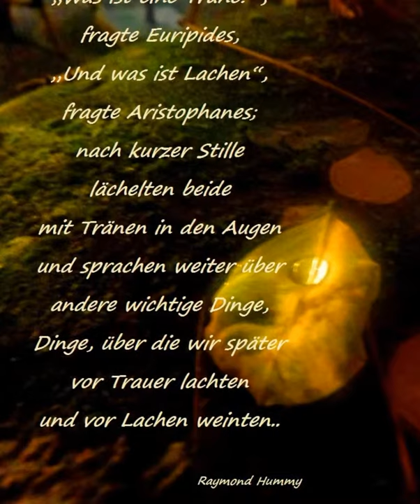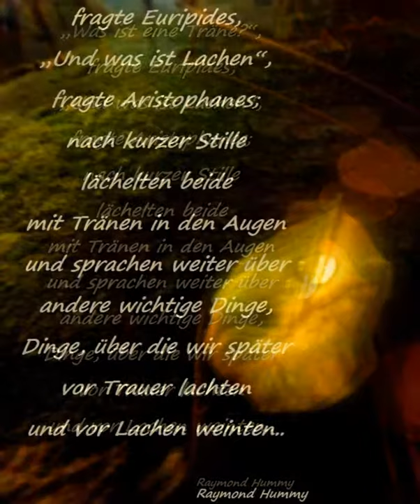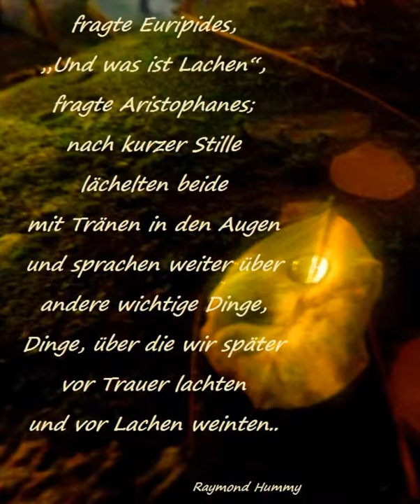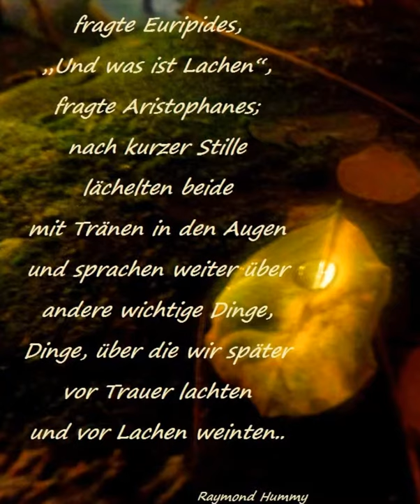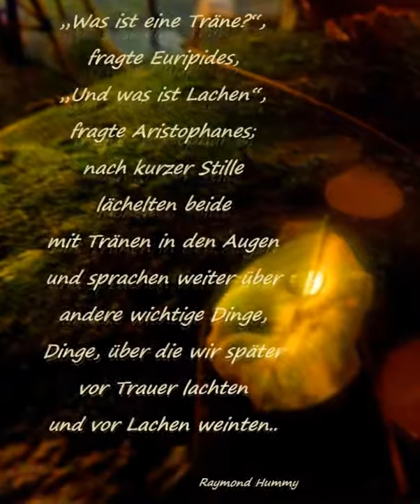Lyrik - Raymond Hummy Art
Lyrik + Foto by Raymond Hummy (Bildender Künstler, Dramatiker, Lyriker, Künstlerische Fotografie)